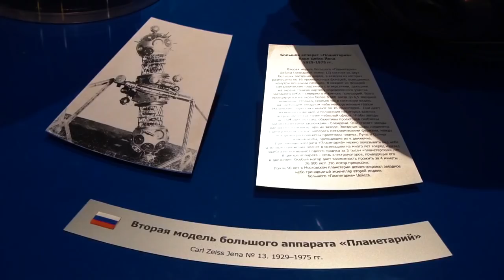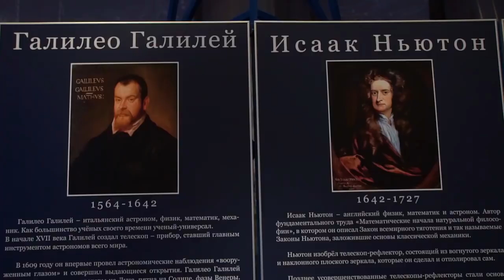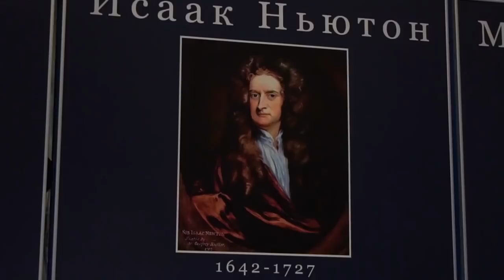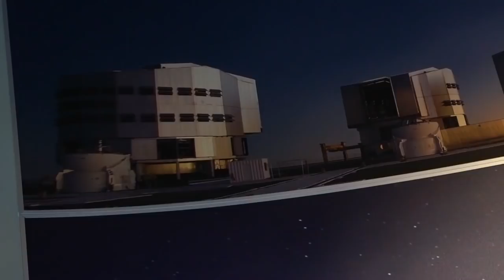Виртуальная экскурсия по классическому музею Урании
Зрителям предстоит виртуальная прогулка по двум уровням музея, названном в честь музы астрономии, и знакомство с одними из самых ярких экспонатов коллекции. Первый уровень музея посвящен истории Планетария, а также истории развития инструментов и методов познания Вселенной. Здесь можно познакомиться с макетами старинных инструментов: трубой Галилея, телескопом Ньютона, а также с глобусом Яна Гевелия. На втором уровне зрителей вовлекут в мир небесных светил.

Экскурсия подготовлена совместно с Комитетом по туризму города Москвы для проекта